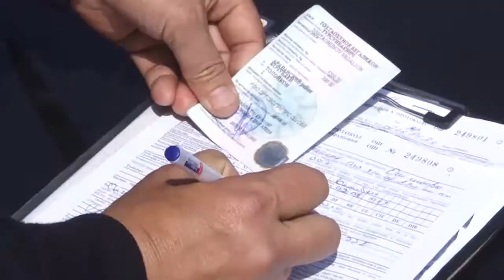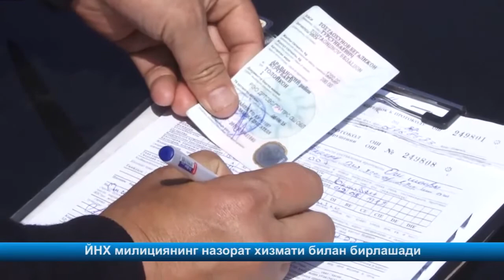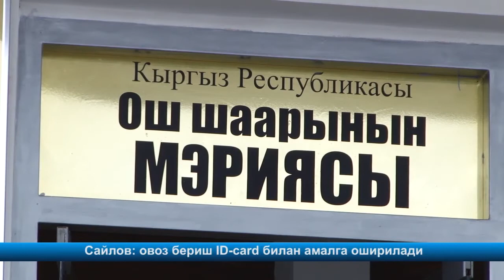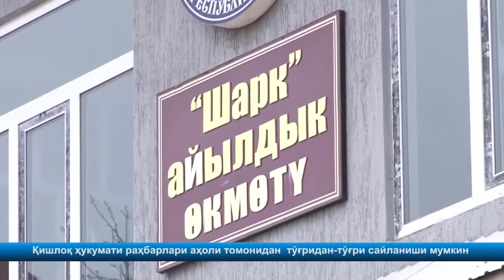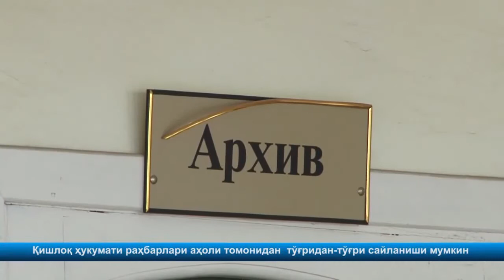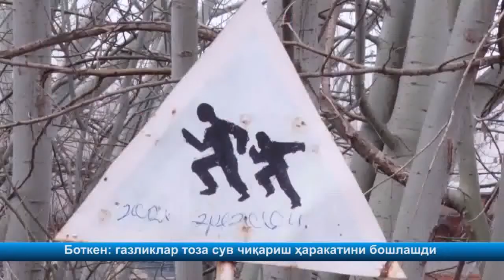НАЗАР / УЗ / 13.03.16